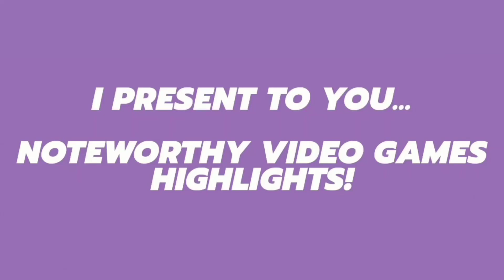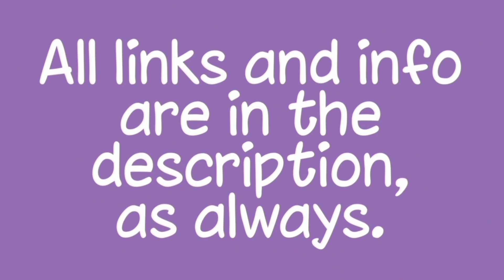Noteworthy Video Games / Highlights 9/4/2024